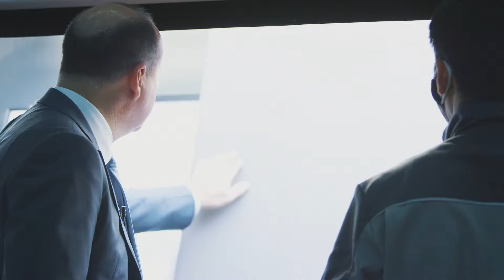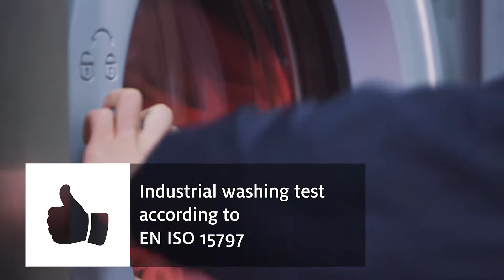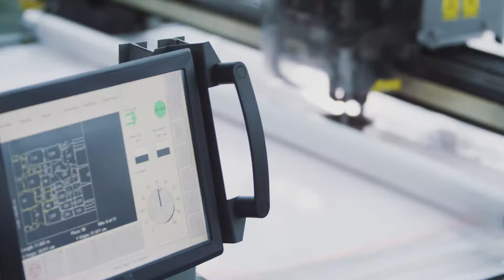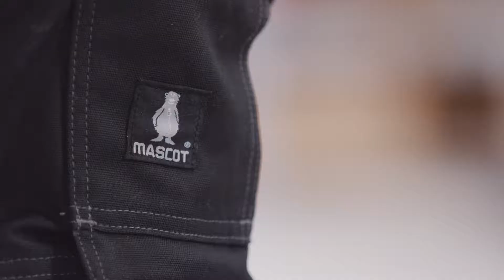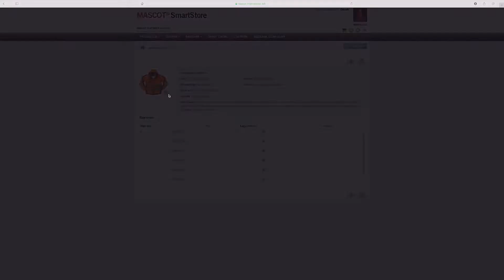MASCOT CORPORATE FILM - Español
Acerca MASCOT
MASCOT es una empresa danesa con mentalidad escandinava y realiza exportaciones a la mayor parte del mundo. Los empleados vienen a trabajar en Dinamarca, Vietnam, Alemania y otros 12 países con la misma misión: Desarrollar, fabricar, comercializar y vender la mejor ropa y calzado de seguridad del mundo.

Nuestras ambiciones son grandes y, por ese motivo, una calidad alta es esencial. Aspiramos a los mejores niveles de excelencia en todo lo que hacemos. De esa forma, la cultura corporativa se caracteriza por un compromiso energético y una flexibilidad orientada a las soluciones que beneficia directamente a nuestros clientes. Una parte clave de esta estrategia es, de hecho, las pruebas y el control de métodos, productos y proveedores. Por esa razón, en los últimos años, hemos incluido en nuestra marca TESTED TO WORK, un eslogan pegadizo y una estrategia de trabajo clave.

Esta actitud inflexible con la calidad se une a la decisión estratégica de producir y ofrecer NO solo la ropa de trabajo más barata, sino también la MEJOR. Nuestra ropa de trabajo es algo más que el producto; la atención al cliente, una logística eficiente y una alta fiabilidad de entrega son esenciales para nuestros clientes. Esta es la razón por la que MASCOT es diferente. Nuestro objetivo también es facilitar el modo de encontrar y adquirir con facilidad los productos adecuados.